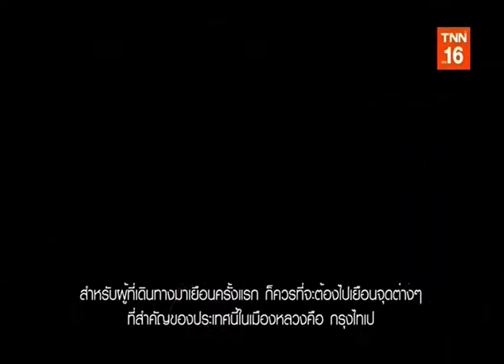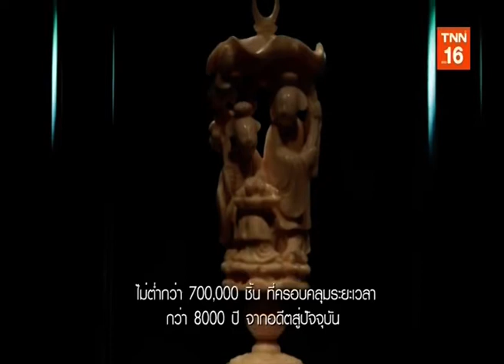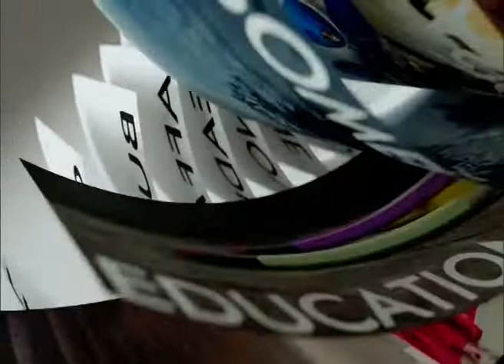◆★ 20AUG19 📎4 ข่าวต่างประเทศ ❝2019❞ 🌎 Abroad News 🌍 国外消息 🌏♟♟♟♟♝♛♚♝♞♜♟♟♟♟